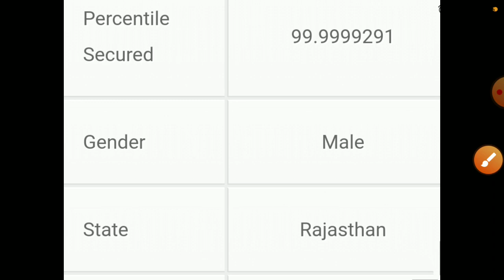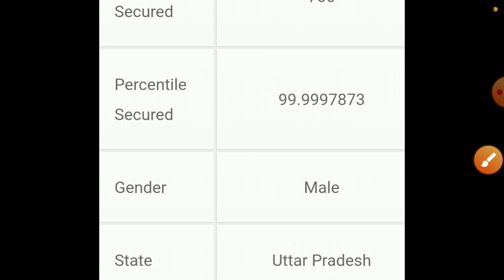Neet 2020 topper student | neet 2020 soyeb aftab | neet 2020 Allen student topper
neet 2020 topper student, neet 2020 soyeb aftab, neet 2020 answer key 720 out of 720, neet 2020 Allen student top, in neet history 1st time a student got full marks, neet 2020 highest marks, neet 2020 first topper, 1st topper of neet 2020, NEET 2020 biology, physics and chemistry paper level

NEET jharkand cut off and result date

NEET Allen cut off
NEET Daswani cut off,
NEET CLC cut off,NEET official cut off 2019,NEET cut off 2018,2019,2020
NEET cut off comparison with previous year
NEET exam result today
NEET online study
NEET exam online preparation
NEET world level preparation
NEET India nri result update
NEET NRI cut off update

NEET official result delcared
NEET result delcared
NEET 2020 result and cut off
NEET Kota cut off
NEET NTA cut off
NEET total number of seats in 2020
NEET seats increase